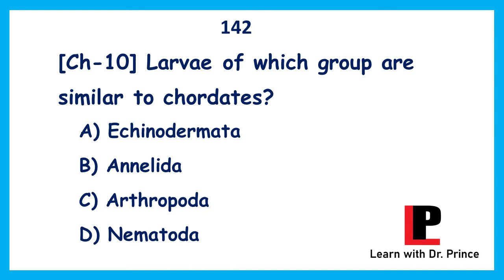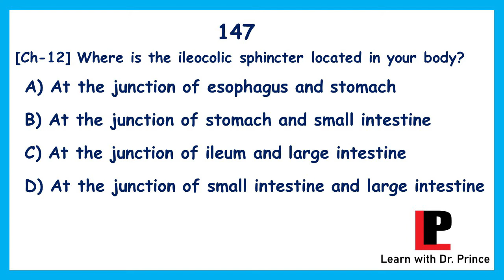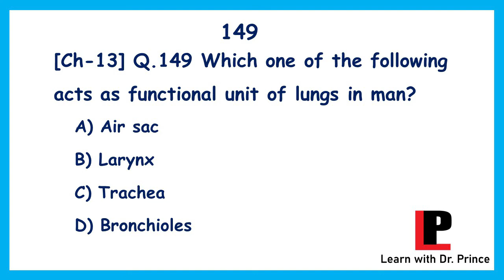UHS-MDCAT/Entry Test Preparation/Conceptual & Past Papers/Biology Online MCQs Test- 15/100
This video is a part of an online test series for UHS-MDCAT Appearing Students. This is for the purpose of preparation of students for the upcoming entry test for admission in universities. This contain conceptual MCQs with their Keys. Student must have to note Questions that have some difficulty. That is best opportunity in COVID-19 for those students who are unable to join any academy. Test will be uploaded routinely and you can assess your preparation.